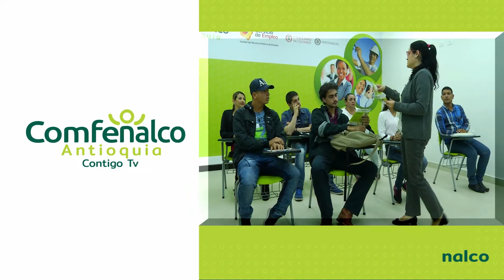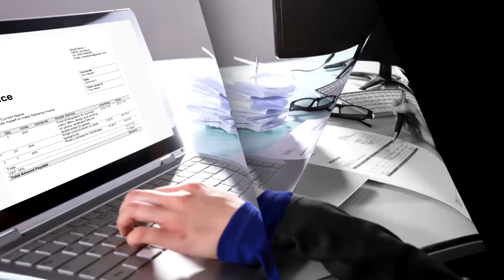Nuevos servicios de nuestra Agencia de Empleo Comfenalco para las empresas [Comfenalco Antioquia]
Conoce las novedades de este mes en la nueva emisión de Comfenalco Contigo.

Comfenalco viene fortaleciendo sus procesos de inclusión para generar felicidad y oportunidades a personas que tienen alguna discapacidad. En este programa les contaremos la historia de Samanta y Greggson, dos estudiantes para quienes su discapacidad no es inconveniente para aprender en los cursos de Gastronomía que ofrece la Caja.

1.Centros de Valoración para Cargos Estratégicos, donde podrás encontrar el candidato que buscas.
2.Pruebas Performance: allí buscamos que coloques a la persona correcta en el lugar correct.
3.Consultoría desarrollo organizacional para pyimes y nuevas empresas
4.Consultoría para la inclusión laboral
5.Escuela de  selección por  destrezas
6.Jornadas  empresariales
7.Actualización empresarial para cargos específicos como normas NIFF, normas laborales, o de seguridad y salud en el trabajo.

Se acercan las vacaciones de fin de año y  te invitamos a programarte desde ahora con la gran oferta que tenemos para ti gracias a nuestra agencia de viajes Comfenalco. Viajar, te hace mas feliz.

Este mes prográmate con nosotros y conoce las novedades que Comfenalco Contigo tiene para ti.